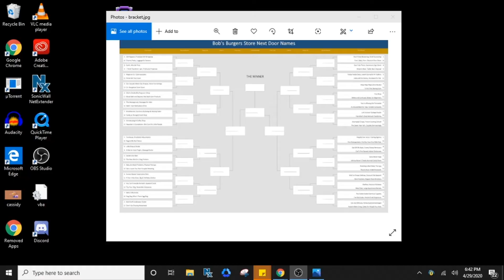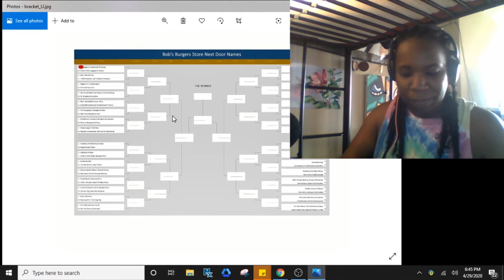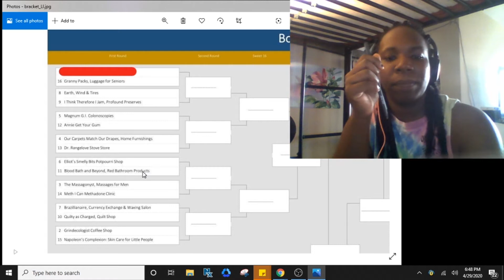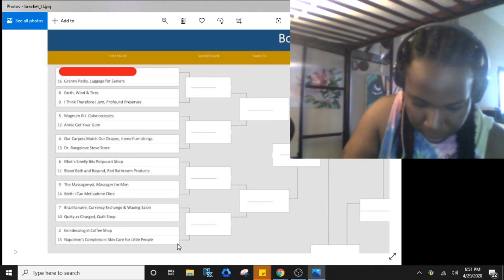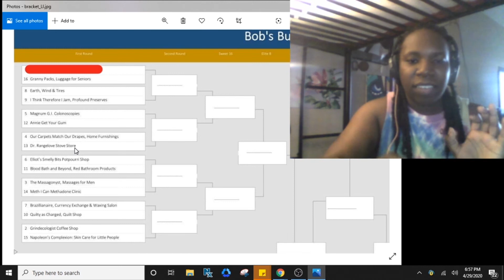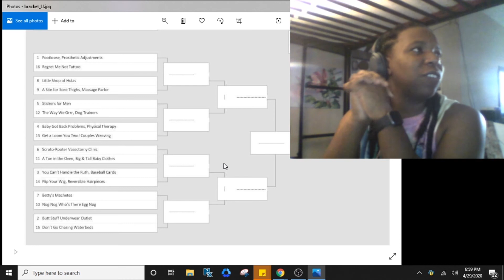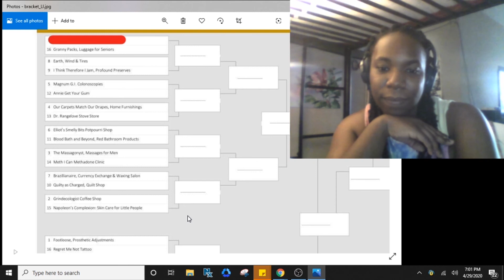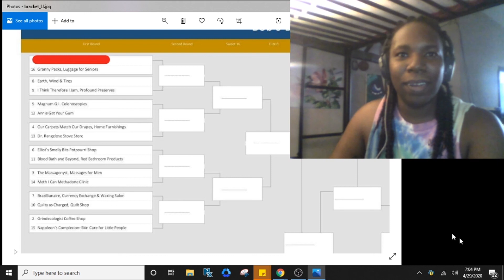Insert Burger Pun: Storefront Smackdown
Insert Burger Pun plays the brackets game with some of the top storefront puns from the shows intro. Join us while we fight for our favorite puns to move forward in the game until there's only one to reign supreme!!
Cut to 17:45 to see an intruder appear!